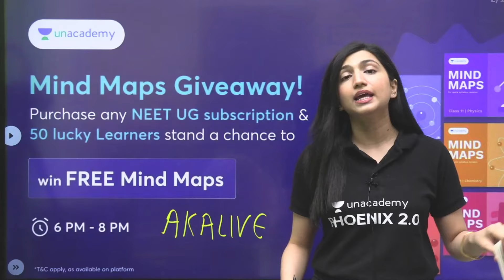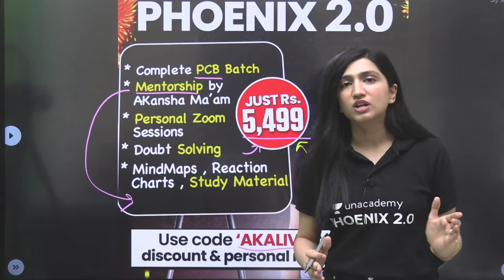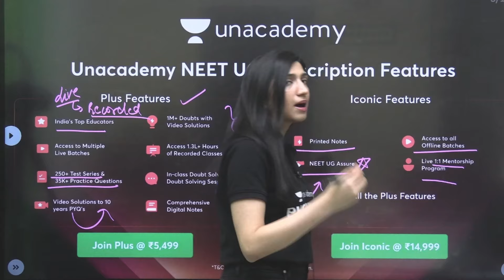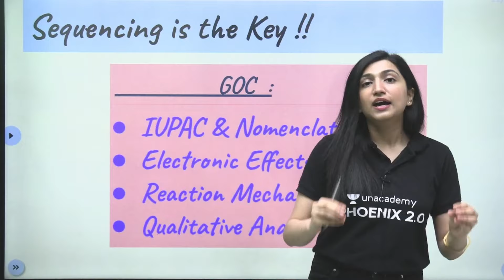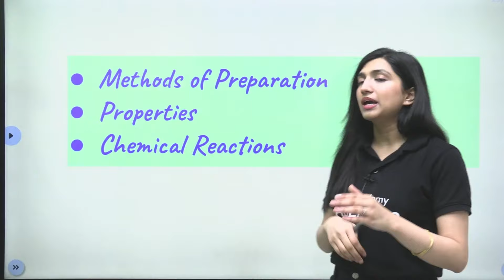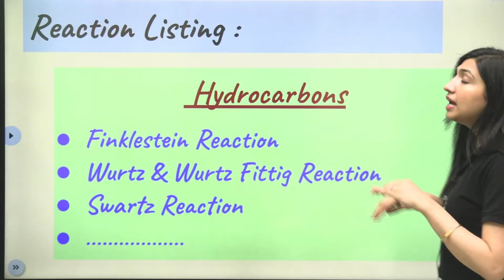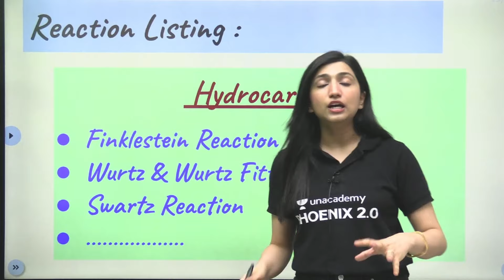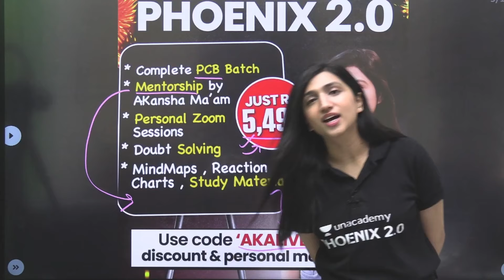NEET 2025: How to Study Organic Chemistry | Akansha Karnwal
➡️Rank Predictor:
You can enroll to Unacademy Subscription and get the following benefits:
1. Learn from your favourite teacher
2. Dedicated DOUBT sessions
3. One Subscription, Unlimited Access to Live Online Classes and Videos
4. Real-time interaction with best-in-class teachers
5. You can ask doubts in live online classes
6. Limited students in each Class
7. Download the videos & watch them offline